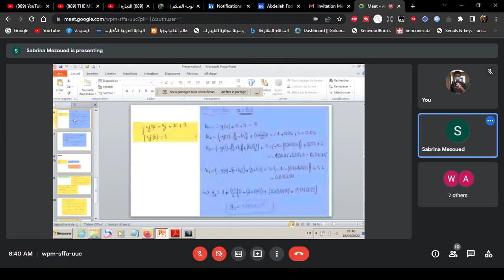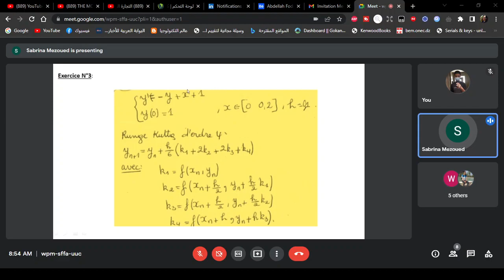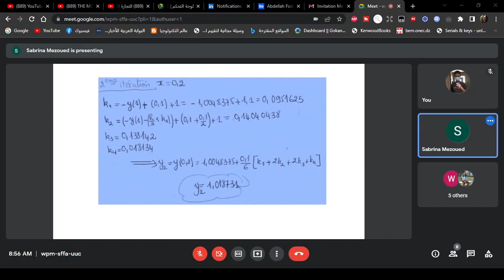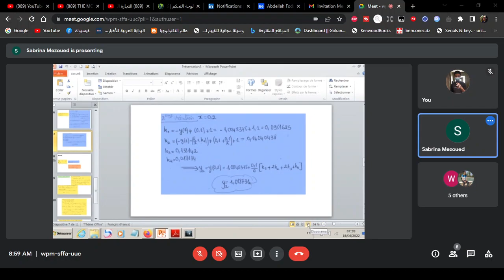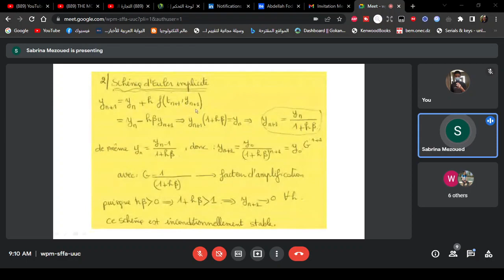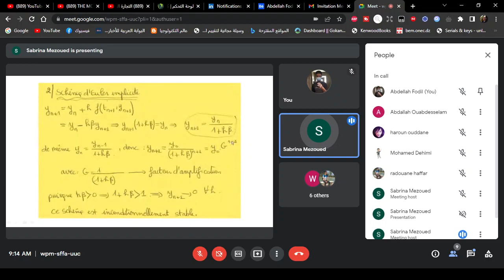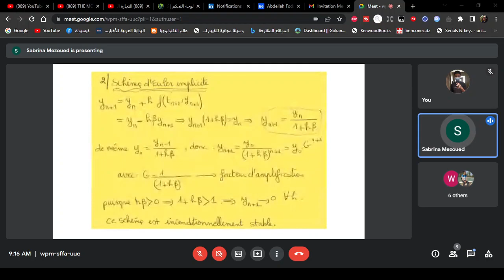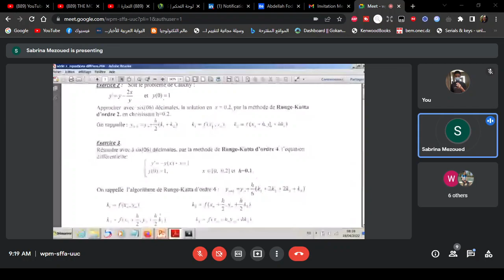Chapitre 3 - TD 2 série numéro 1